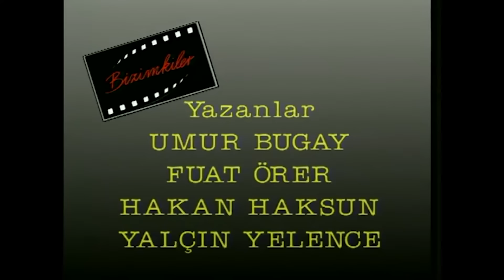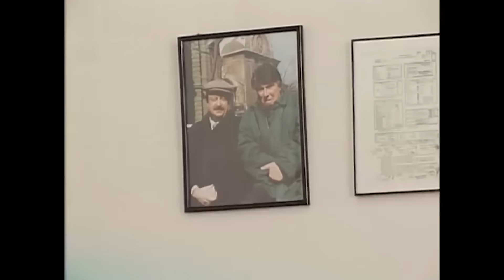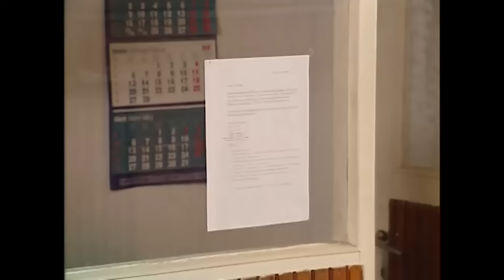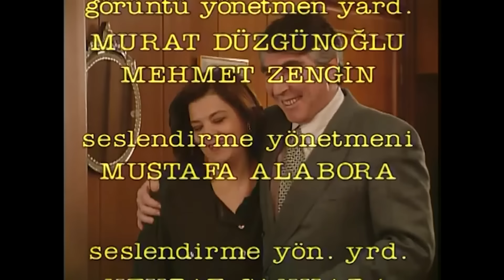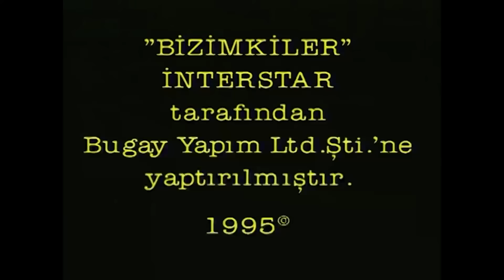Bizimkiler 14. Bölüm | Tek Parça